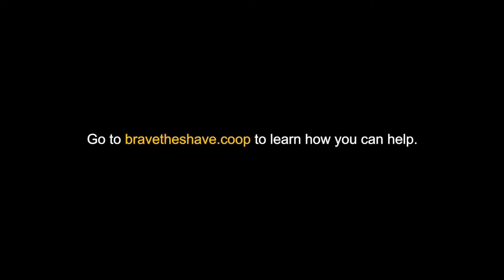Honoree, Jiry, what Brave the Shave means to me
11-year-old honoree Jiry shares what Brave the Shave means to her.